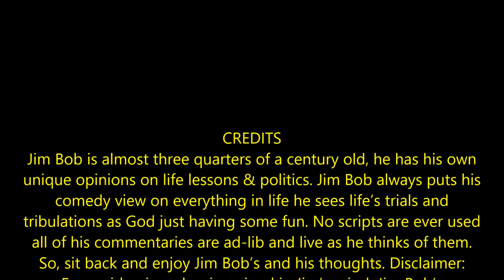Trump and Putin